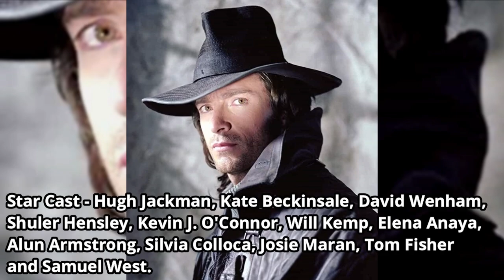Van Helsing 2004 Movie Unknown Facts, Total Worldwide Box Office Collection and Verdict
Topics Covered in this video :
1) van helsing movie star cast and director.
2) van helsing movie release date.
3) van helsing movie budget.
4) van helsing movie india budget.
5) van helsing movie total box office collection.
6) van helsing movie domestic box office collection.
7) van helsing movie worldwide box office collection.
8) van helsing movie verdict - hit or flop.
9) van helsing movie india box office collection.
10) van helsing movie 1st day box office collection.
11) van helsing movie box office collection.
12) van helsing movie 1st week box office collection.
13) van helsing movie total india box office collection.
14) van helsing movie india verdict.
15) van helsing movie unknown facts.
16) van helsing movie movie facts.
17) van helsing movie box office collection in indian rupees.
18) van helsing movie collection in crores.
19) van helsing full movie information in hindi.
20) van helsing awards.